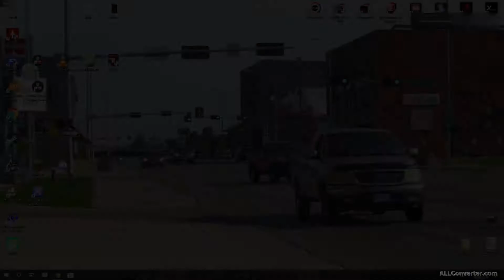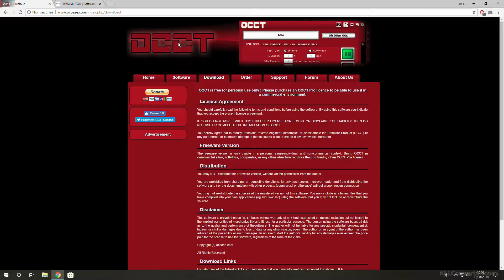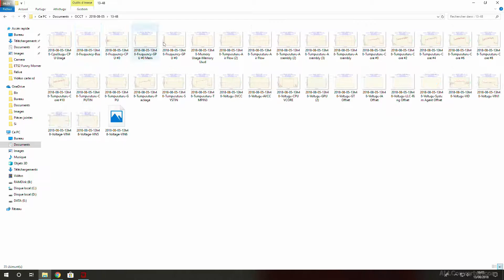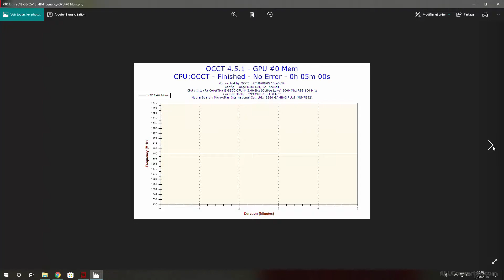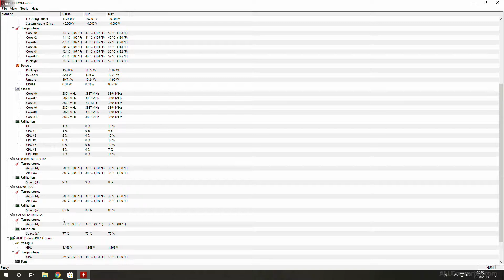Températures élevées? Que faire?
Dans cette nouvelle vidéo, je vous explique quelques petites astuces pour visualiser et interpréter les températures de vos composants.